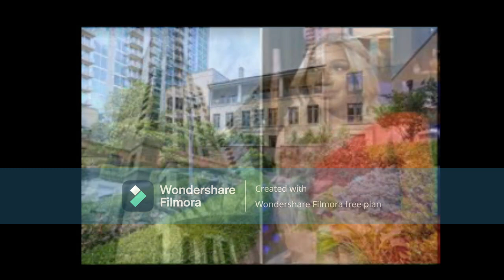RHOA's NeNe Leakes Is Selling Her Dazzling $2.5 million Dollar Atlanta Apartment Per Realtor.com